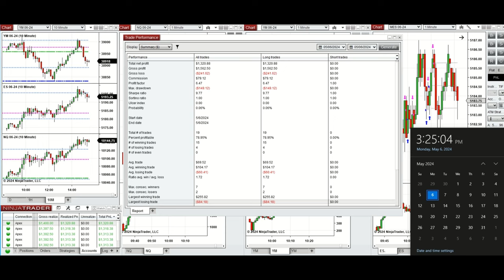Price Action Algo Trading Journal: Nasdaq, Dow Jones, and S&P500 Futures - 6 May 2024